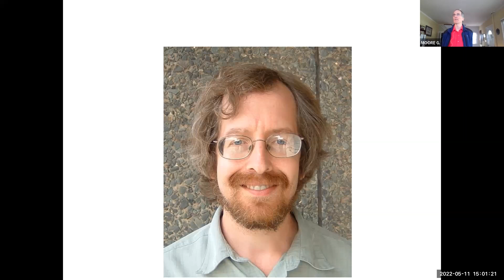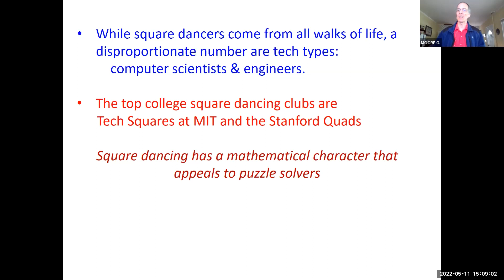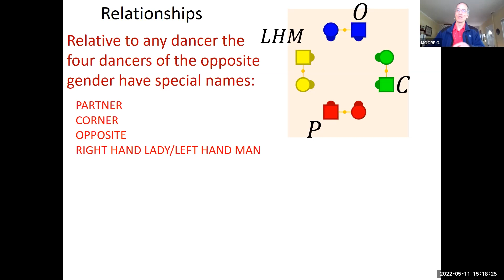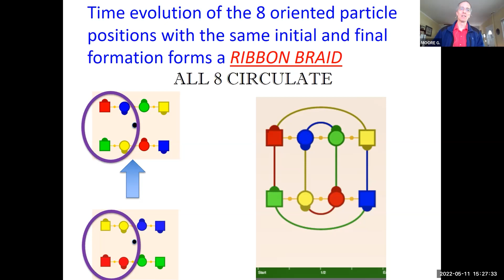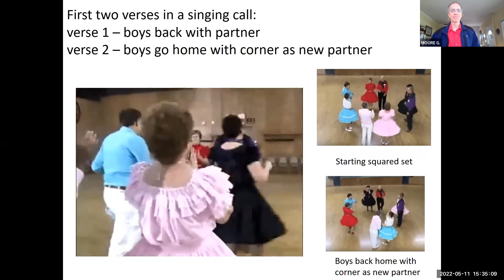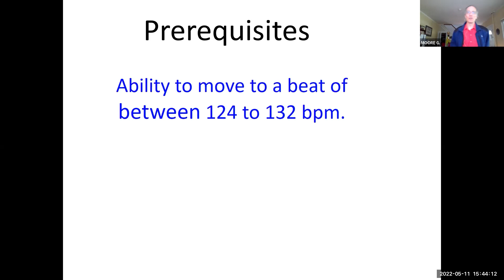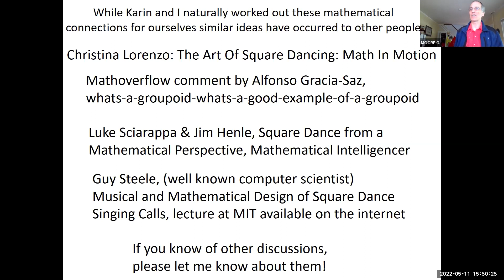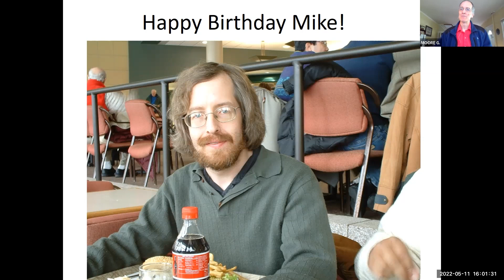Greg Moore - Square Dancing from the Viewpoint of a Mathematical Physicist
I will explain what modern western square dancing is and describe some mathematical viewpoints on the subject. The mathematics is neither complex nor deep, but it is fun.

Greg Moore (Rutgers University)